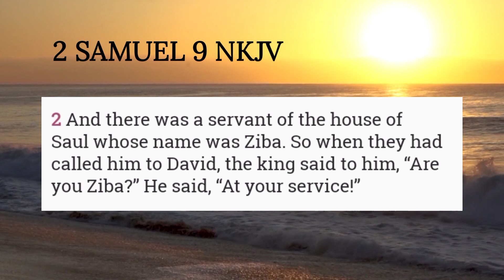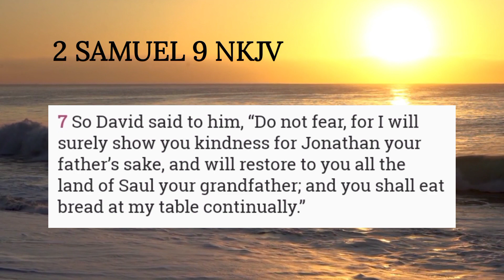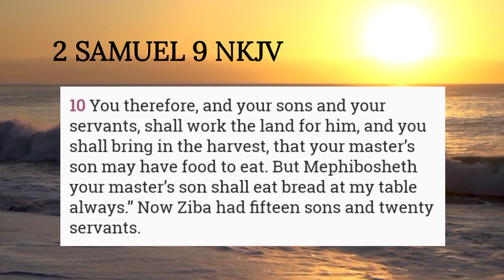2 SAMUEL 9 NKJV: David's Kindness to Mephibosheth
2 Samuel 9 NKJV Bible Reading
David's kindness to Mephibosheth.